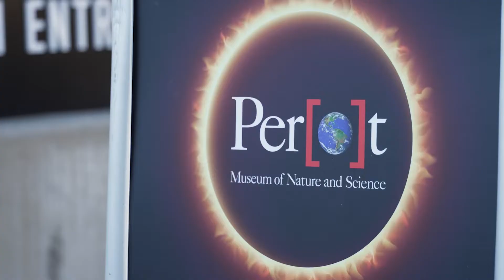Annular solar eclipse recap - October 14, 2023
2023 annular solar eclipse celebration at the Perot Museum.

Visit perotmuseum.org for information on the 2024 total eclipse.